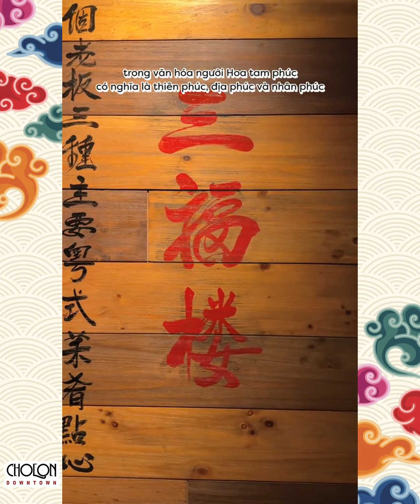MENU MỚI SAN FU LOU (三福樓) - TAM PHÚC TRONG ẨM THỰC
Thường thì ngày xưa mình mà đi ăn món Hoa sẽ chỉ hay đi ăn với gia đình của mình thôi, rồi đến cái lúc mà mình bắt đầu đi ăn với bạn bè nhiều hơn thì San Fu Lou là nơi mình tới lui đầu tiên, lý do đơn giản là lúc đó chỗ này lúc đó mở bán khá khuya, tầm 10 năm trước ai mà là “dân chơi Sài Gòn” thì chắc chắn là cũng sẽ biết đến chỗ này, kiểu đi “quẩy” ở đâu đó xong là về thế nào cũng sẽ ghé tiếp đây!

🔻NHÀ HÀNG SAN FU LOU (三福樓) - CANTONESE KITCHEN🔻
Địa chỉ : 76A, Lê Lai, phường Phạm Ngũ Lão, Quận 1, Thành phố Hồ Chí Minh.

©️ 𝐂𝐨𝐩𝐲𝐫𝐢𝐠𝐡𝐭 𝐛𝐲 𝐂𝐡𝐨𝐥𝐨𝐧 𝐃𝐨𝐰𝐧𝐭𝐨𝐰𝐧
🔸Group : CHUYỆN CHỢ LỚN
🔸Tiktok - Instagram - Youtube : Cholon Downtown